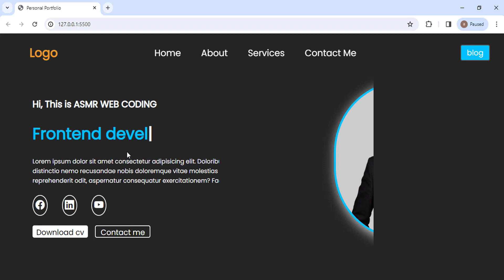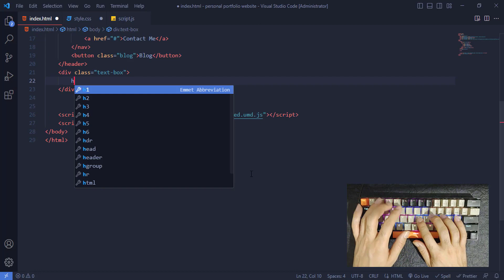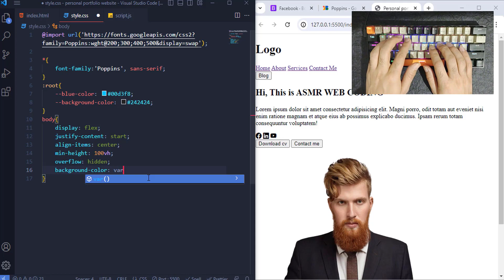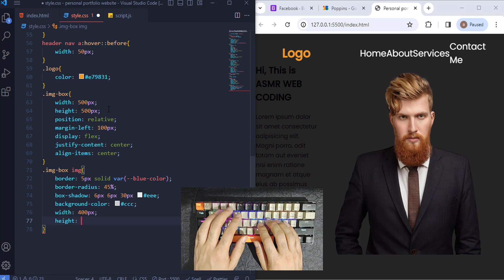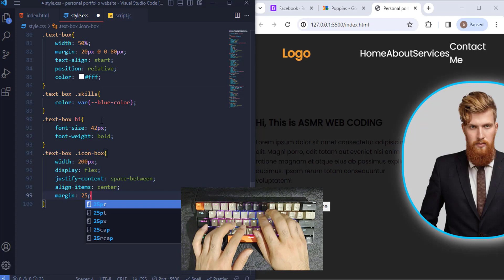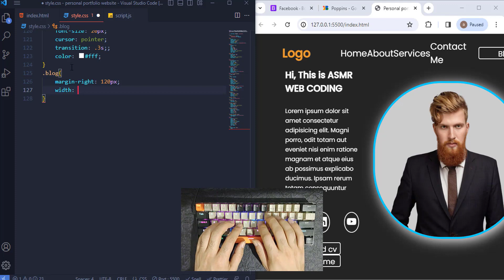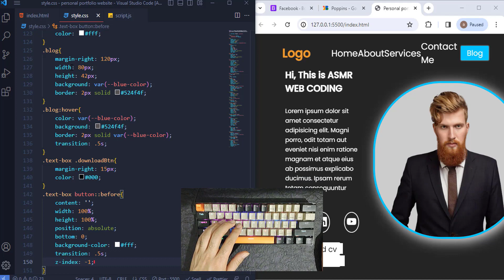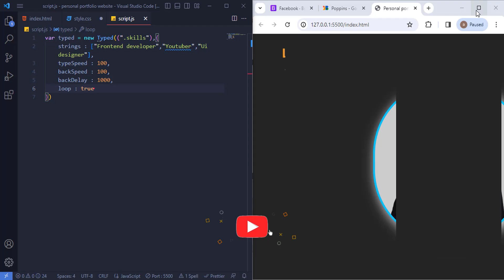ASMR Programming - Personal Portfolio Website in HTML and CSS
In this video we will create a personal portfolio website design step by step using HTML and CSS
The portfolio can have the same purpose as a CV. Most CVs are written with text, while the portfolio is for showcasing, so it is visual with images and often more detailed than the CV.

✨ Subscriptions, comments and likes are great support for me 😍

Personal portfolio websites are where it’s at! Whether you’re an artist, a tech guru, a writer, or just doing your own thing, a personal portfolio website is like your online calling card. It’s all about showcasing your skills, talents, and what makes you, well, you.

Asmr Web Coding
ASMR Programming
ASMR Coding
Ihow to build a website
html5 tutorial
css3 tutorial
website UI design tutorial
Coding Karunadu
Make website
create website
build website